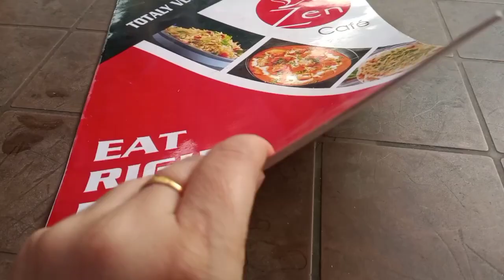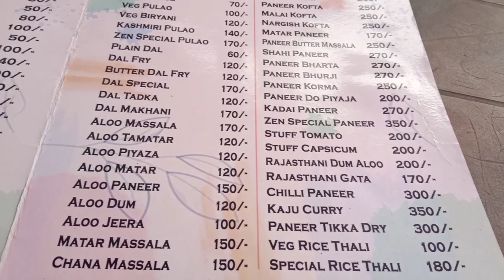Shillong to Guwahati road trip